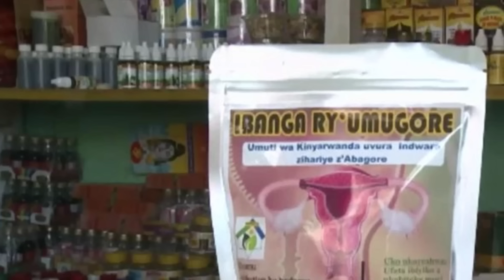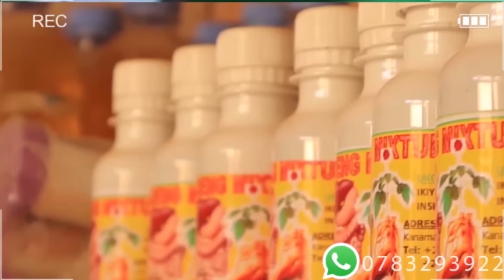Ramaphosa Wa Afurika Yepfo Burya Azi Intambara🔥Dore Noneho Ibyo Akoreye M23/Intambara Ihinduye Isura